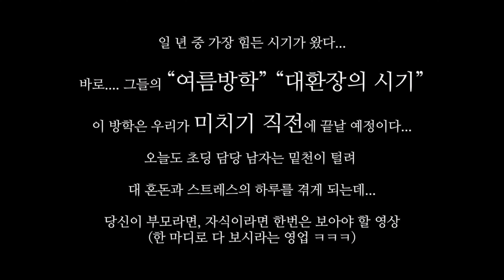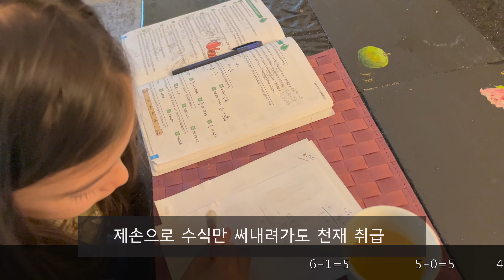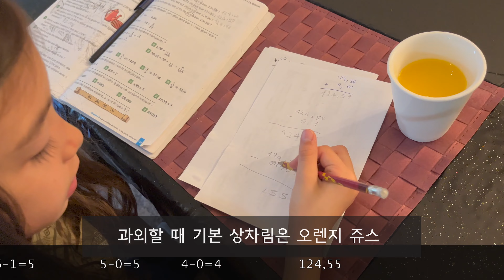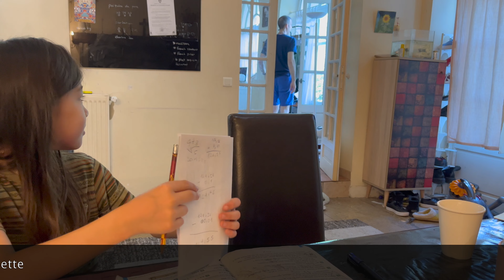(Real 고서방 스토리) 대환장 여름방학 시작! 수포자 아빠의 수학가르치기ㅣ쿨한 부녀ㅣ구세주등판ㅣ 실제프랑스여름방학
나이 먹으면 저절로 도터지는 것들도 있긴 하지만 수학은 절대 아니라는 것.
매우 쿨하게 일찌감치 수학을 포기했던 남자는 업보 갚음을 해야 하는데... 초딩 수학이 어렵다는 것을 발견한 남자. 기적적으로 본인에게서 태어난 수학천재 큰 딸에게 의지하는 상황. 충격적인 그의 수준에도 쿨한 딸들의 반응.

사실 저는 수학교육을 전공했고 제가 딸들 프랑스어를 잘 가르치는건 현실적으로 어려우므로(그럼에도 불구하고 셋 다 기초는 제가 다 가르쳤다는 점!) 수학에 전념합니다. 어쩌면 내가 줄 수 있는 가장 현실적인 유산인지도 모르므로...
학생으로 있는 동안 가장 강력한 무기 하나를 쥐어주려고 셋 다 선행을 시키고 있어요.
이 꼬마도 사실 다음 학년 마지막 단계 수학을 두 번째 하는 중인데 비교가 아니라 사실을 적시하면 나넷은 저 나이때 이미 중학2학년 과정을 마쳤거든요. 나는 이제 나이 들고 세번째가 너무 지치므로 가끔 수제자를 선생으로 이용하고 있어요. 그런데 역시. 이 중학생보다 학창시절 수학 공부 별로였던 제가 더 잘 가르치는군요? 다시 그 이후 직접 하루 하루 가르치는 중...

여러분.
수학은 사실 정말 재미있는 학문입니다.
이 답답한 인생살이에 그나마 답이 있는 것은 수학뿐.
저는 그다지 수학을 잘 하는 편도 아니었던 주제에 우울할때면 두문불출 수학 문제를 풀곤 했던 20대가 있습니다.